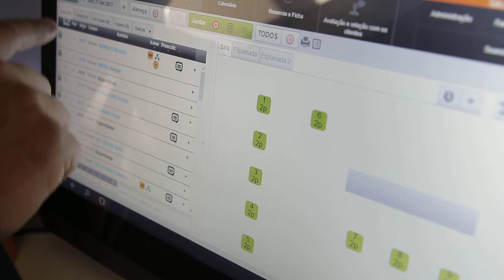Free Stock Footage